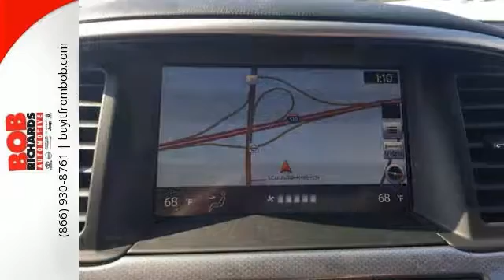New 2017 Nissan Pathfinder Augusta Aiken, SC #605717 - SOLD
Year: 2017
Make: Nissan
Model: Pathfinder
Trim: SL
Engine: 3.5L DI V6 Engine
Transmission: Automatic
Color: Gun Metallic
Interior: G/CHARCOAL
Stock #: 605717
VIN: 5N1DR2MN2HC605717
Bob Richards Nissan is excited to offer this 2017 Nissan Pathfinder. This Nissan includes: GUN METALLIC [B10] 4-PIECE BLACK SPLASH GUARDS [B94] REAR BUMPER PROTECTOR (PIO) CHARCOAL, LEATHER SEATING SURFACES Leather Seats [L92] CARPETED FLOOR MATS (4-PC SET) Floor Mats [C03] 50 STATE EMISSIONS [U02] SL TECH PACKAGE Smart Device Integration Navigation System AM/FM Stereo Tow Hitch CD Player Satellite Radio Premium Sound System *Note - For third party subscriptions or services, please contact the dealer for more information.* Want more room? Want more style? This Nissan Pathfinder is the vehicle for you. Where do you need to go today? Just punch it into the Nissan Pathfinder on-board navigation system and hit the road. Added comfort with contemporary style is the leather interior to heighten the quality and craftsmanship for the Nissan Pathfinder

At our dealership, we are dedicated to providing our customers with top-tier automotive service. When you shop at Bob Richards Nissan, you’ll discover such conveniences as:
Shuttle service available
Parts and accessories center
ASE-Certified technicians in our service center
State of the art Service Department
Bob's Pledge: We’ll do better on any advertised price on a new Toyota, or we’ll give you $1,000!*

Whether you are looking for a new or used Nissan car, truck, or SUV you will find it here at Bob Richards Nissan. As a premier South Carolina Nissan dealer, we also offer Nissan service & parts, an online inventory and outstanding financing options. We have helped many customers from Beech Islands, North Augusta, Clearwater and other surrounding locations, find the Nissan of their dreams! And, we look forward to creating a hassle-free car-buying experience for your next new or pre-owned Nissan purchase. You can always turn to Bob Richards Nissan for all your automotive needs!
Bob Richards, Serving the Central Savannah River Area for over 30 years. Bob
Richards Nissan,Our Service Hours are 8am to 6pm Monday through Friday. Our Sales hours are 9am to 8pm Monday through Saturday.

Address:
5590 Jefferson Davis Hwy
Augusta Aiken, SC 29842